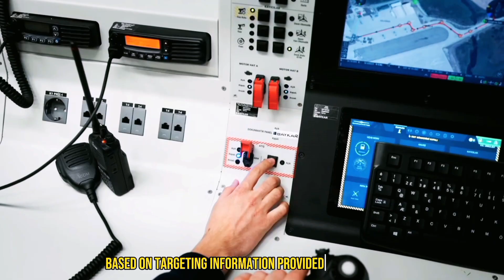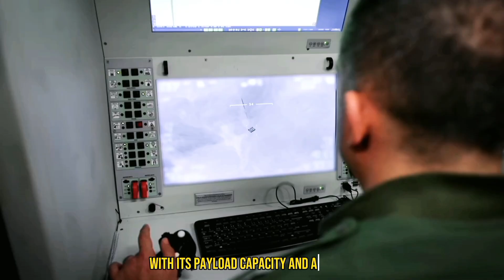How Bayraktar TB2 UAV Assisted TB3 Drone To Fire UAV-122 Supersonic Missile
The Bayraktar TB2 UAV played a critical role in assisting the Bayraktar TB3 UCAV to fire the cutting-edge UAV-122 Supersonic Missile! 🚀 This test marks a major milestone in Turkey’s defense technology, demonstrating how networked UAV operations can enhance precision strikes and supersonic missile deployment.

In this video, we explore how the Bayraktar TB2, equipped with an advanced laser designator, provided real-time targeting data to the TB3, allowing it to launch the UAV-122 supersonic missile with pinpoint accuracy. The missile, developed by Roketsan, was fired over the Mediterranean Sea, successfully hitting a floating target 50 km away on its first attempt.

The Bayraktar TB3 UAV, operating from the TCG Anadolu, showcases Turkey’s advancements in unmanned combat aerial vehicle (UCAV) technology. With the introduction of the IHA-122 Supersonic Missile, Turkey is redefining modern drone warfare with high-speed, long-range precision strikes.

00:00 Introduction
00:30 UAV-122 Supersonic Missile test
 01:15  UAV-122 Missile Details
01:32 UAV-122 Missile specifications
02:10 Bayraktar TB2 & TB3 Collaboration
03:05 Kill Chain Strategy Of TB2 & TB3
03:50 Conclusion

We are using them under following act: UNDER SECTION 107 OF THE COPYRIGHT ACT 1976, ALLOWANCE IS MADE FOR "FAIR USE" FOR PURPOSES SUCH AS CRITICISM, COMMENT, NEWS REPORTING, TEACHING, SCHOLARSHIP, AND RESEARCH. Let us know is there is any issue with Copyright.